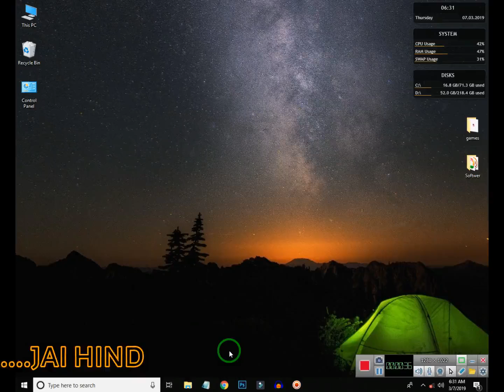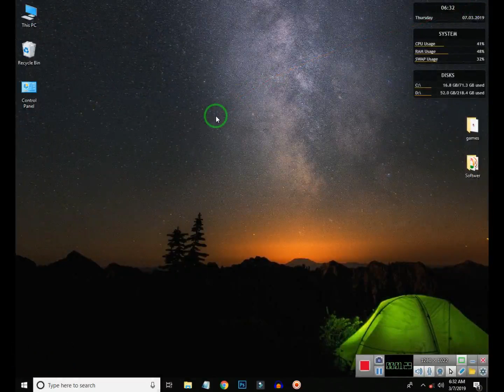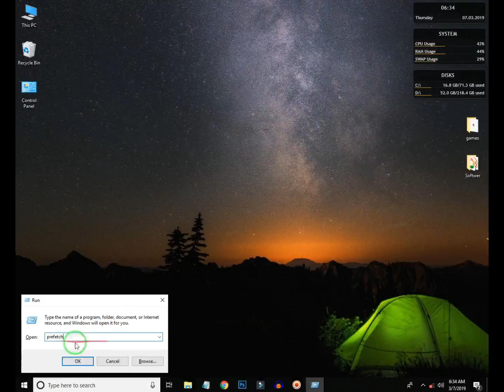How to delete temporary files in All windows [Hindi] Technical Roam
A: Temporary files (also called "temp file") usually have filenames that end with extensions. TMP though they share the same file extensions, but temporary files can be created by many different programs. It can be difficult to find out which program created a specific temporary file, or even where the file came from.

Sometimes, part of the filename before the extension will give you a clue where the file is from. For example, if the file name is 2006_annual_report.tmp, then the file can be a Word document or Excel spreadsheet that was named "2006 Annual Report". Other times, the location of a temporary file can help you determine what the program has created in the file. For example, if you find a temporary file in the folder named "Temporary Files" within the main folder of a certain application, then the temporary file is most likely that app.

Why are temporary files created?

The programs primarily create temporary files for backup purposes. Many programs, such as those included with Microsoft Office, will save the temporary version of the file every few minutes if the original file is open. Then if you have not crashed the file and the program unexpectedly or the computer has shut down, then there will be a temporary file that was recently saved. When the program normally stops, temporary files are usually deleted automatically, but if the program stops unexpectedly, temporary files are not deleted.

However, some temporary files are left behind, even if a program has been left correctly. This can be due to programming errors which do not cause temporary files to be settled properly when an application is skipped. These files may also be stored on your hard drive without notice.

Finally, web browsers, such as Internet Explorer, create "Temporary Internet Files" to store user data, including cookies, images and user's browsing history from visited web pages.

How do I delete temporary files?

If you plan to manually delete specific temporary files, first make sure that the files you want to delete are actually temporary files and you do not need them for any reason. Once you verify that they are not needed or duplicates of other files, just transfer the files to the Recycle Bin (Windows) or Trash (Mac) and clear the Trash.

If you want to delete several temporary files at once, there are several programs available that will automate the process for you. These programs can search your hard disk for temporary files and can save you hard disk space, which you do not need, can delete. Some examples of Windows utilities include:

TFCLEANUP

4Diskclean

Easy Erase File Cleaner

Make it clear

WAHT IS TEMP FILE COMPUTERअस्थायी फ़ाइल कंप्यूटर क्या है

Internet